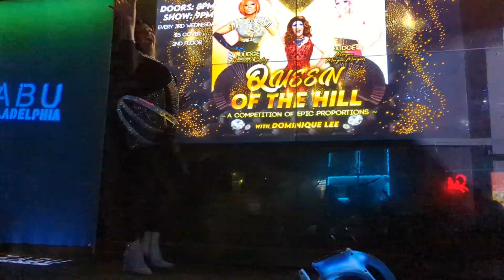Nikita Sinn Monroe - Take me all the way